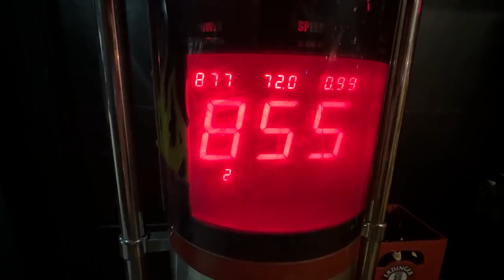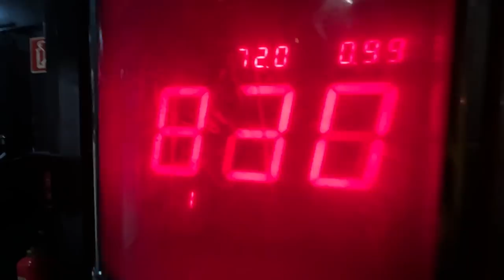ADHS VLOG #1 - Saufen, WADIK PARTY, Disko König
NÄCHSTE WADIK PARTY: 14.05.22 Köln, Klub Electrum
in diesem vlog zeige ich euch die vorbereitung zu Wadik Party in Unity, Bruchsal. War krass endlich euch live zu sehen.
Schreibt mir unbedingt wie ihr vlog foormat findet? soll mehr davon kommen? Comedy Formate kommen auch, aber ich bin gerade auf der such nach was neues.
Noch im VLOG:
00:00 - Seid ihr bereit für die Party?
00:17 - Wo ist Bruchsal?
00:25 - Rollator Breakdance
00:23 - Zwei Flaschen Wodka kaufen
00:42 - Was war deine verückteste party
01:56 - Za nas, za vas, vot ti pidoras
02:09 - Interessiert keinen
02:25 - Geschenk für Disko König
05:18 - Donut mit Kartoffel
06:46 - Geschichte über Jura Slon
07:19 - Zu besoffen zu fahren
08:08 - Siten auf Null und Prezzplay treffen
08:31 - Was hat Prezzplay vorbereitet?
08:45 - Mit Demaar telefonieren
09:15 - Im Hotel saufen
09:26 - Wie besoffen sind wir
09:56 - Großer Plan
10:21 - Gehen ZU FUSS ins Klub
11:27 - Soundcheck
11:36 - Box Automat Challenge
12:22 - PARTY!!!
12:53 - Abschlusswort
13:26 - Mein Rücken ist am Arsch
13:50 - Abfahrt